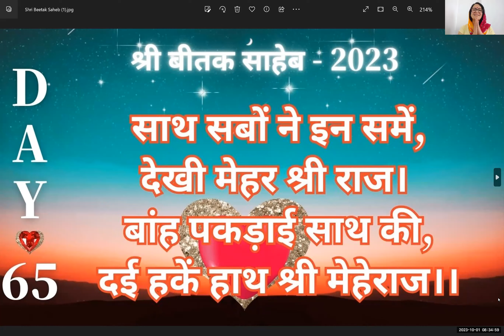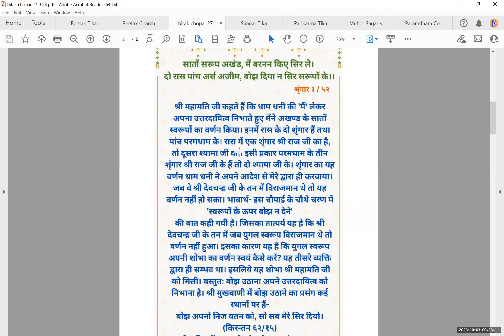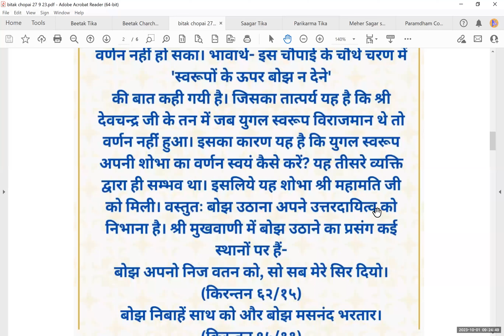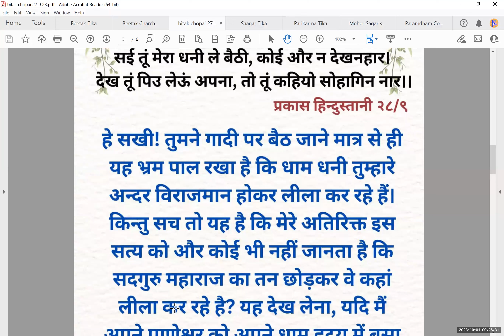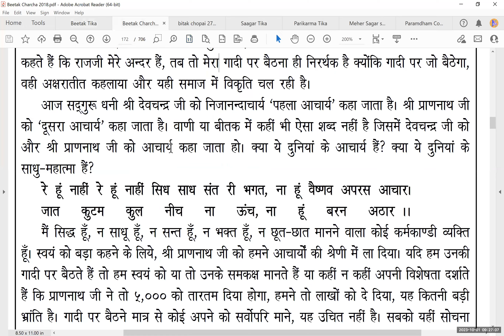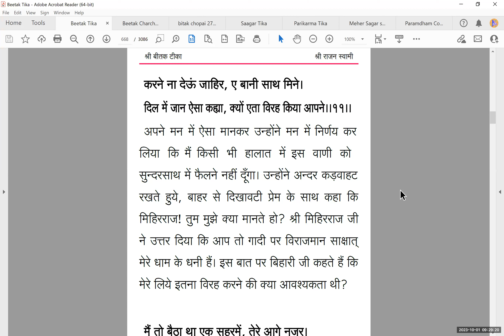🚩 Day 65 - श्री बीतक साहेब चर्चा - 2023, बांह पकड़ाई साथ की, दई हकें हाथ श्री मेहेराज।। 🚩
साथ सबों ने इन समें, देखी मेहर श्री राज।
बांह पकड़ाई साथ की, दई हकें हाथ श्री मेहेराज।।८।।,(प्र. १८.)

समस्त सुन्दरसाथ ने इस समय अनुभव किया कि धाम धनी की प्रत्यक्ष कृपा श्री मिहिरराज जी के ऊपर बरस रही है। श्री राज जी ने सबका हाथ श्री मिहिरराज जी के हाथ में सौंप रखा है अर्थात् सभी की जागनी का उत्तरदायित्व इन्हीं के ऊपर है।